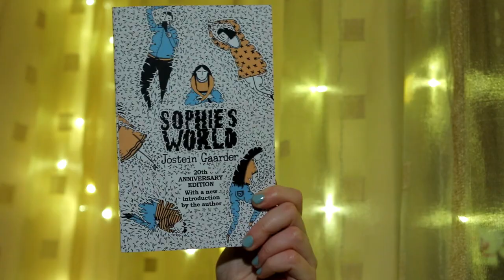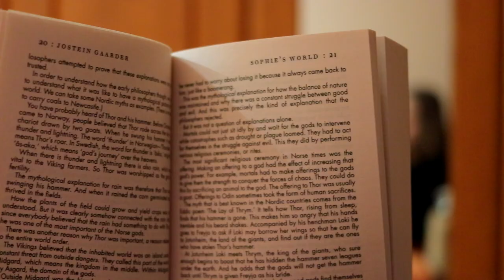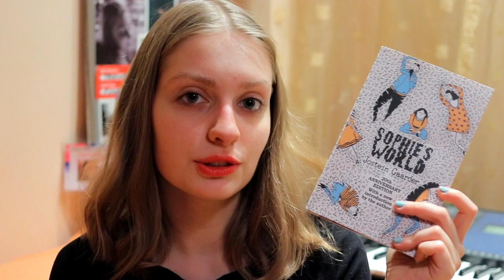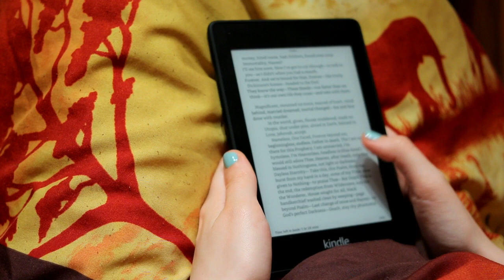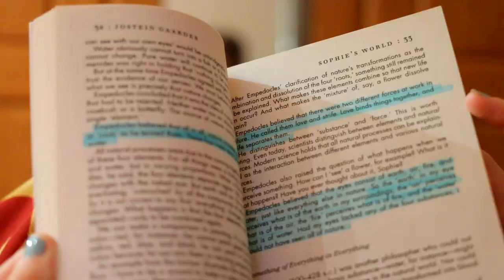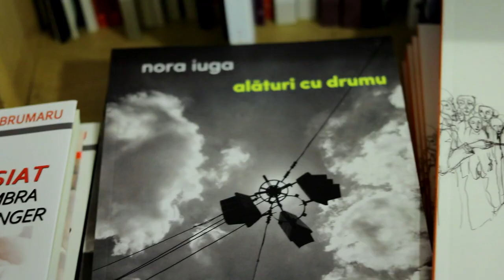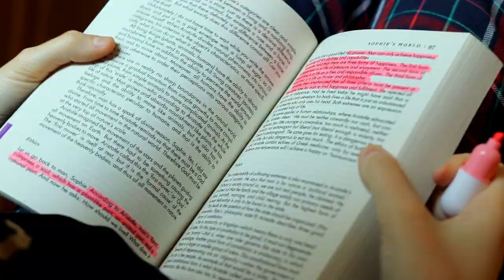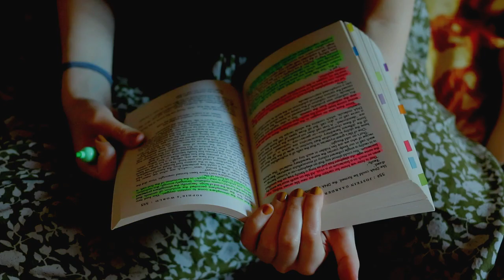1000 de pagini în 7 zile? 📖 (#1) || reading vlog!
cam aşa a arătat pentru mine vacanţa intersemestrială, de luni până joi seara. sincer, cum altcumva să te distrezi în vacanţă, dacă nu forţându-te să citeşti 1000 de pagini pe parcursul a 7 zile libere? glumesc, chiar m-am simţit bine filmând (şi mai ales editând) videoclipul pentru maraton, iar rezultatul sper să vă placă la fel de mult şi vouă.

îndrăznesc să spun că partea a doua – care va apărea în curând pe canal şi care spune povestea celor trei zile rămase – e chiar mai cuprinzătoare şi ceva mai intensă decât aceasta, aşa că rămâneţi pe-aproape dacă vreţi să aflaţi concluzia maratonului.